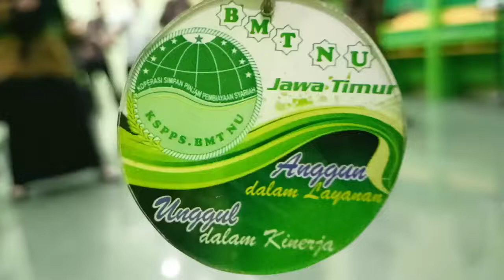Hasil Kreasi Peserta Diklat Calon Pengelola BMT NU Angkatan 45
Diklat Wajib Calon Pengelola KSPPS. BMT NU